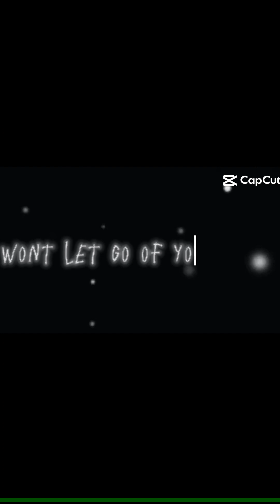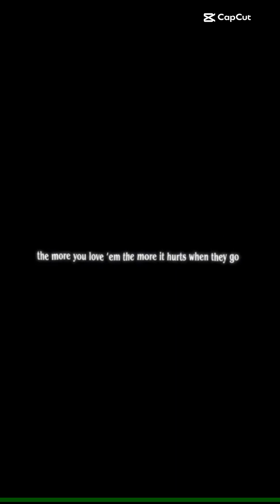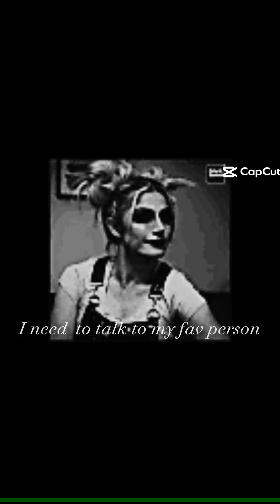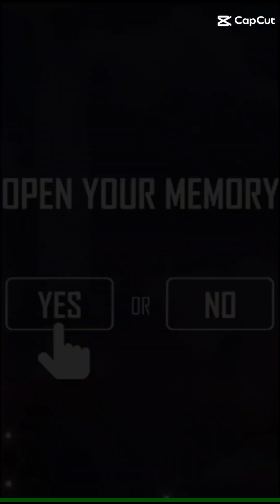Full Story of AlexaBliss.